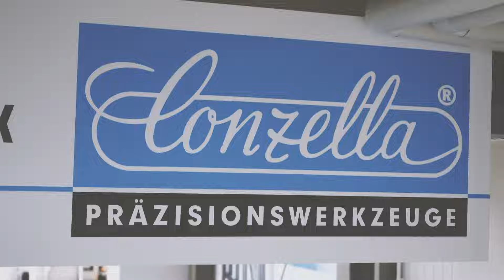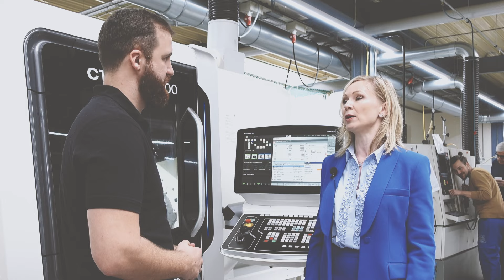Firmenvorstellung: Conzella Präzisionswerkzeuge GmbH - Experten für eine spitzenmäßige Genauigkeit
“Von Albstadt in die ganze Welt” unter diesem Slogan besuchen wir heute die Firma Conzella Präzisionswerkzeuge aus Albstadt.
Dieses Unternehmen ist der Spezialist für Zentrierspitzen in atemberaubender Genauigkeit.

In Zeiten von Drehmaschinen mit Haupt - und Gegenspindel könnte man eigentlich denken, das Zentrierspitzen in statischer oder mitlaufender Ausführung nicht mehr eine große Anwendung finden - ABER weit gefehlt.

Diese smarten und altbewährten Helfer sind in der Zerspanung nicht wegzudenken.

Welche Merkmale haben Körnerspitzen???
💡 Rotierende Lagerung
💡 Verschiedene Spitzenformen
💡 Hochfeste Materialien

Für welche Anwendungsfälle sind mitlaufende Zentrierspitzen geeignet???
💡 Stabilisierung langer Werkstücke
💡 Präzisionsbearbeitung
💡 Unterstützung in der Serienfertigung

Welche Vorteile haben mitlaufende Zentrierspitzen???
💡 Reduzierte Reibung und Hitzeentwicklung
💡 Verbesserte Oberflächenqualität
💡 Längere Werkzeugstandzeiten

Schaut gerne mal auf der Homepage der Firma Conzella Präzisionswerkzeuge GmbH vorbei und verschafft euch selbst einen Eindruck vom Unternehmen

▬▬ Timestamps ▬▬
Kapitel:
00:00​ - Vorspann
00:09 - Intro
00:29 - Vorstellung: Herr Gutsche (Geschäftsführer)
00:38 - Vorstellung des Unternehmens
01:06 - Genauigkeit der Werkzeuge
01:36 - Nahezu komplette Bearbeitung im Unternehmen
02:10 - Vorstellung: Frau Kromer (Geschäftsführerin)
02:49 - Kundenbranchen der Zentrierspitzen
03:15 - Produktionsrundgang: Rohmateriallager
03:49 - Produktionsrundgang: Dreh - und Fräsbearbeitung für Serienbauteile
04:36 - Produktionsrundgang: 5 - Achs - Fräsbearbeitung
05:20 - Produktionsrundgang: Zwischenlager nach dem Härten
05:49 - Produktionsrundgang: Kombiniertes Innen - und Außenrundschleifen
06:32 - Produktionsrundgang: Montage - und Instandhaltung
07:25 - Produkterklärung: Einzelteilübersicht
09:55 - Produkterklärung: Rundlaufgenauigkeiten